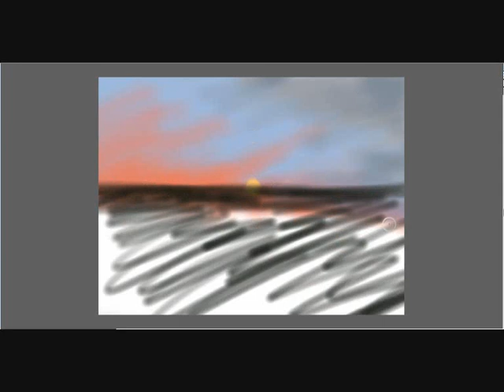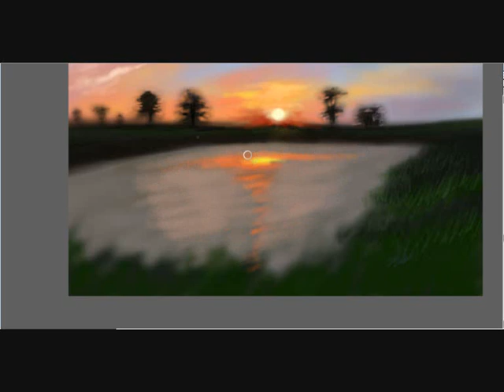sunset near the lake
just a quick sketch..no details.. :) enjoy